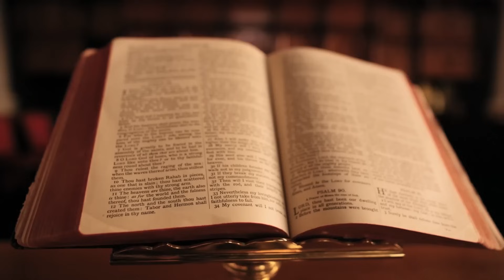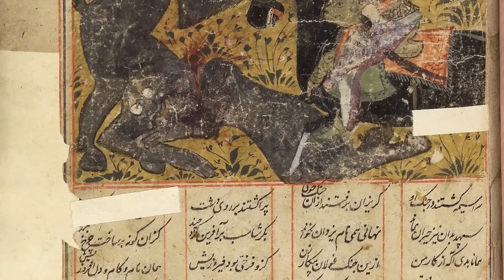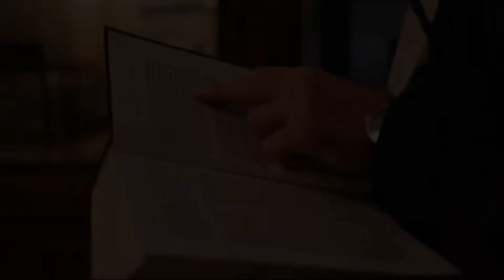OLTRE LA BIBBIA - LA STORIA ANTICA DELLA DEMONOLOGIA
🔴☢️ - ACQUISTA IL MIO NUOVO LIBRO : Contatto Avvenuto : Storia di una casistica ricorrente

📖 The Black Book - La natura della realtà